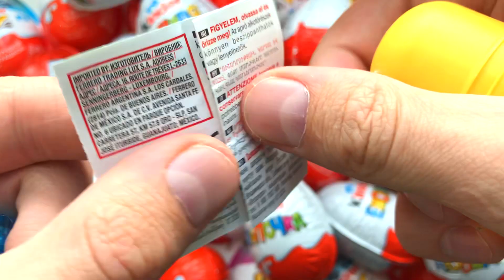New! Very Sweet Opening Kinder Surprise ASMR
Thx!